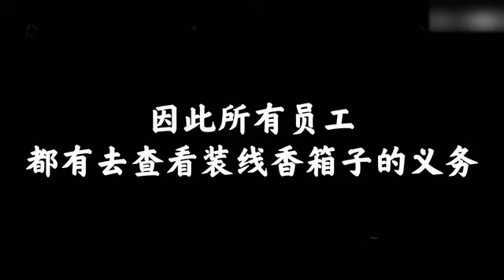【规则类怪谈】欢迎来到青林植物园——日班员工守则